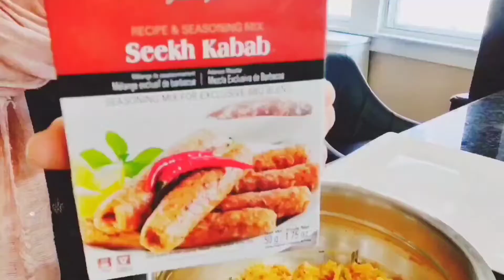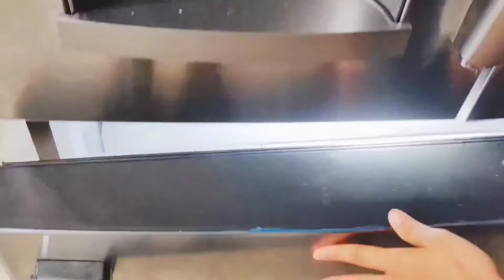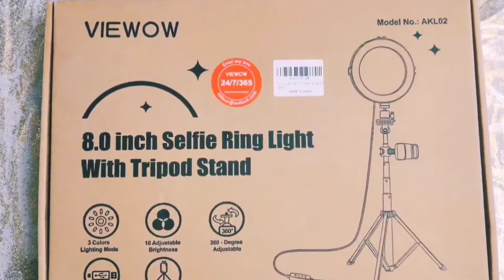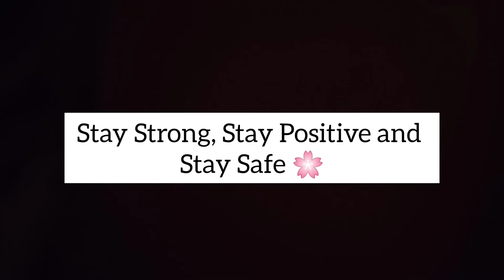THINGS WE DID TODAY| BASIC RAMADAN PREPARATIONS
ʜᴇllo everyone! ᴛʜᴀɴᴋ ʏᴏᴜ ᴀʟʟ ғᴏʀ ᴡᴀᴛᴄʜɪɴɢ ᴛʜᴇ ᴠɪᴅᴇᴏ. ʟᴇᴛs sᴘʀᴇᴀᴅ ᴘᴏsɪᴛɪᴠɪᴛʏ!!!

sᴛᴀʏ sᴀғᴇ, sᴛᴀʏ ʜᴏᴍᴇ ᴀɴᴅ ᴛᴀᴋᴇ ᴘʀᴇᴄᴀᴜᴛɪᴏɴs ғᴏʀ ᴄᴏʀᴏɴᴀᴠɪʀᴜs.

ʟɪᴋᴇ, ᴄᴏᴍᴍᴇɴᴛ, sʜᴀʀᴇ ᴀɴᴅ sᴜʙsᴄʀɪʙᴇ 🔔 👍